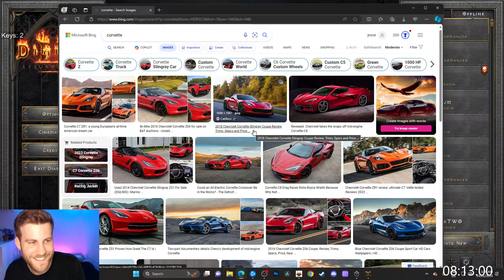Necromancer 1 to Ubers!! - Diablo 2 Resurrected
Welcome or welcome back to another D2R stream!

Thumbnail Necromancer original artist: Sergey Samuilov, tonzy.artstation.com

We have a discord now! Massive thanks to Mike for helping out with this!